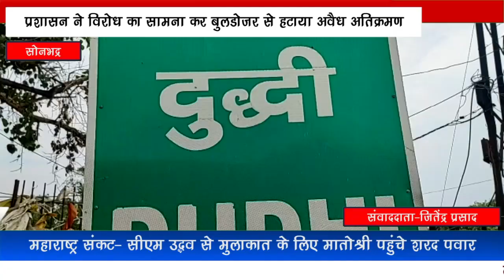सोनभद्र//प्रशासन ने विरोध का सामना कर बुलडोजर से हटाया अवैध अतिक्रमण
दुद्धी सोनभद्र न्यूज़

प्रशासन ने विरोध का सामना कर बुलडोजर से हटाया अवैध अतिक्रमण

अतिक्रमण हटाने के दौरान प्रशासन के धक्का मुक्की नोक झोंक

  नगरवासियों का आरोप अधिशासी अधिकारी द्वारा बगैर सूचना हटाई गई अतिक्रमण

अतिक्रमण हटाने का कार्य जारी रहेगा उपजिलाधिकारी।

दुद्धी/सोनभद्र|शासन के मंशा अनुसार नगर सीमा क्षेत्र के अन्तर्गत मुख्य मार्गों / सार्वजनिक मागों की पटरियों तथा नालियों पर किये गये अतिक्रमणकारियों को  हटाने का कार्य उप
जिलाधिकारी शैलेन्द्र कुमार मिश्र  के नेतृत्व में बुधवार  दोपहर करीब 12 बजे अमवार मोड़ से शुरू हुआ।इस दौरान एनएच के किनारे  नगर पंचायत द्वारा लगाई गई रेड क्रास तक के टिन शेडों को ज्यादातर हटाया गया वहीं कही कही खपरैल के  सेड को कही कही हल्की फुल्की निर्माण को तोड़ा गया।अतिक्रमण हटाने के दौरान शुरुआती दौर में आसानी से अतिक्रमण हटते गए लेकिन जैसे जैसे अतिक्रमण हटाने का कार्य आगे बढ़ने लगा वैसे ही जगह जगह नगरवासियों द्वारा प्रशासन का जमकर विरोध हुआ। कोतवाली के सामने दुद्धी बस स्टैंड सहित प्रमुख स्थानों के आस पास हुए अतिक्रमण को प्रशासन ने हटवाया।करीब तीन घंटे तक चले अभियान के दौरान मुख्य मार्ग पर आवागमन रुक रुक कर चलती रही।नगरवासियों का आरोप  था कि अतिक्रमण मनमाने तरीके से हटवाया जा रहा है ।इस दौरान नगरवासियों द्वारा प्रशासन से धक्का मुक्की भी करते देखा जहां प्रशासन ने सूझबूझ का परिचय दिया और अपना कार्य करते रहें। अतिक्रमण हटने की कार्यवाही जैसे शुरू हुई  कुछ नगरवासियों में स्वयं अपना अतिक्रमण भी हटा लिया।

उपजिलाधिकारी ने बताया कि अतिक्रमण हटाने का कार्य आगे भी जारी रहेगा मुख्य मार्ग से दोनों तरफ पचास फीट अंदर तक अतिक्रमण है।आवश्यकता पड़ने पर उसे भी डैमेज किया जाएगा।उन्होंने बताया कि जिनका अतिक्रमण हटाया गया है वे यदि दुबारा अतिक्रमण करते पाए गए उन पर वैधानिक कार्यवाही की जाएगी।
*बाइट मंडल उपाध्यक्ष बीजेपी सूरज देव सेठ*

 वही नगर पंचायत स्थानीय निवासी  भाजपा नेता सूरज देव सेठ ने कहा कि आज जो बाबा का बुलडोजर चला है वह अवैध अतिक्रमण को लेकर चला है लेकिन नगर प्रशासन द्वारा मनमाने ढंग से अतिक्रमण हटाया गया है नगर प्रशासन द्वारा जो सड़क के दोनों किनारों पर रेड क्रॉस का चिन्ह लगाया गया था उस सीमा से ज्यादा सीमा तक बुलडोजर चला जिससे नगर वासियों में काफी आक्रोश है।

*बाइट:सुमेर मद्धेशिया*
 वही नगरवासी सुमेर मद्धेशिया ने कहां की नगर पंचायत में जो चल रहा है वह गरीब व कमजोर लोगों पर चल रहा है जिन्होंने नगर पंचायत की मीठा स्टेट की भूमि कादी हाउस हाथी हाउस व सरकारी भूमि आदि सरकारी जमीनों पर अवैध कब्जा कर पक्का निर्माण कर व्यापार कर रहे हैं।। भू माफिया पर बाबा का बुलडोजर अधिकारियों के द्वारा क्यों नहीं चलाया जा रहा जब न्याय की तलवार सरकार के द्वारा चलाई जा रही है तो इन सभी साथियों को ऊपर भी बराबर चलना चाहिए|||
इस दौरान तहसीलदार बृजेश वर्मा ,अधिशासी अधिकारी भारत सिंह ,  प्रभारी निरीक्षक राघवेन्द्र सिंह, क्राइम इंस्पेक्टर ,शेषनाथ पाल संजय सिंह  सुरक्षा कर्मियों के साथ  रह कर जनता के काफी तल्खी के बीच शांति व्यवस्था कायम की |
जितेंद्र प्रसाद की रिपोर्ट